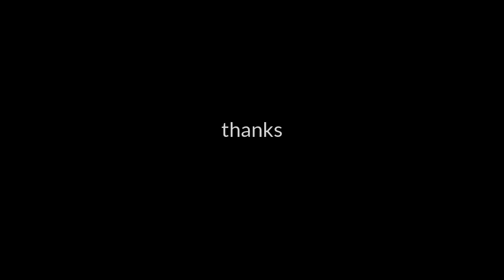Robin Hatch on giggling at Grimes and Toronto snobbery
Robin Hatch on her new synthesizer record, 'T.O.N.T.O.,' Robert Margouleff and early Moogs, the Blink-155 pod and Weezer, Jim Guthrie and Three Gut Records, The Beatles and Grimes, Steve Albini, Kanye West, and the fun perils of twitter, joining Fucked Up, future plans and more!

Full interview available wherever you get your podcasts starting January 5, 2022.